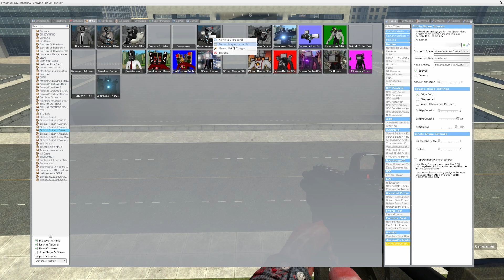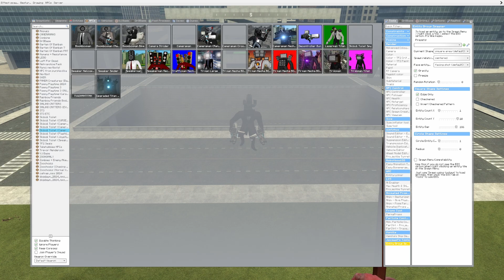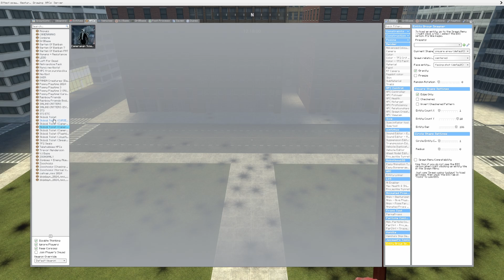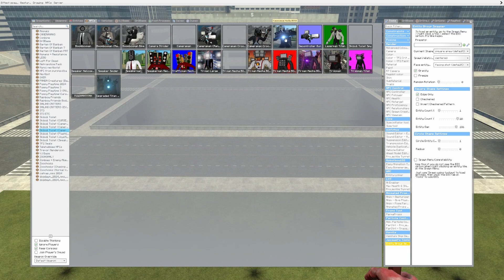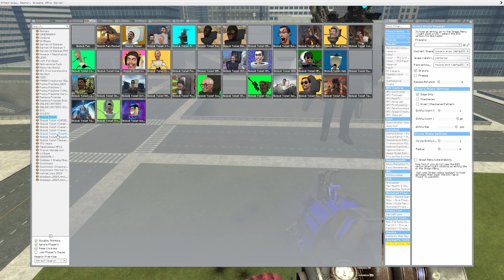NEW EVOLUTION OF CAMERAMAN TO SKIBIDI TOILET In Garry's Mod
I hope you enjoyed it. I put a lot of effort into making quality content. Your support means a lot to me!

This gameplay is not part of the original Skibidi Toilet series. It is a fan-made gameplay that continues the story in a new direction. Original gameplay by The Secret Player (my channel).

All characters and models are created by me using a specialized 3D software, and I bring them to life with programming codes to integrate them into the game! It takes a considerable amount of time to create each character. This is a detailed and complex process.